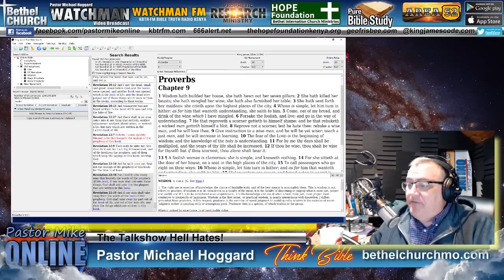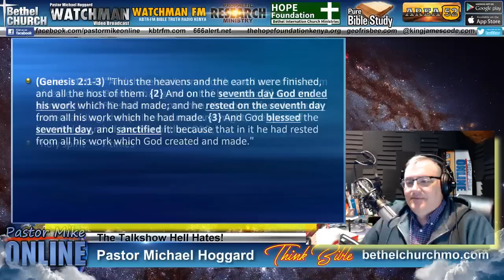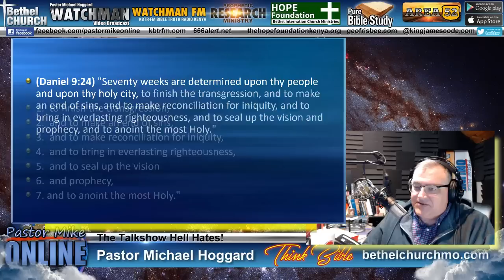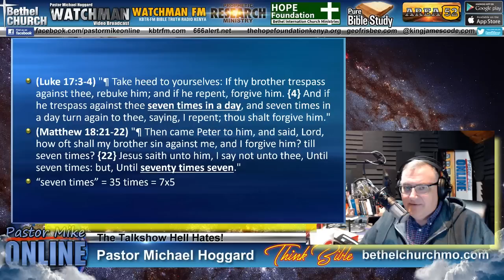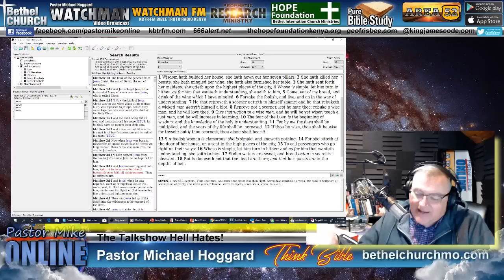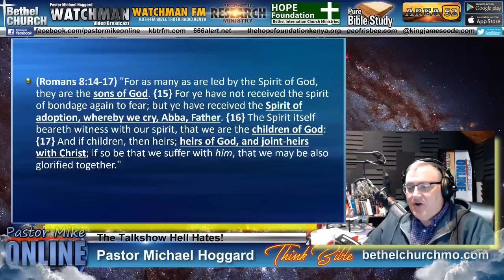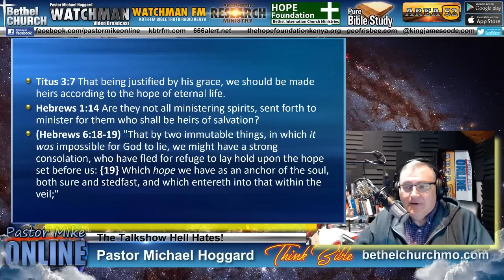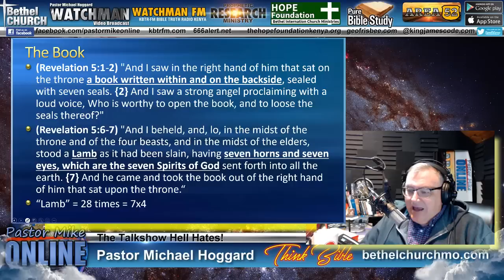The Spirit, The Church, and the Bible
The glorious and amazing connection God has imparted into His Word!